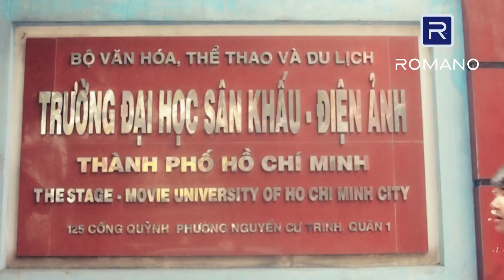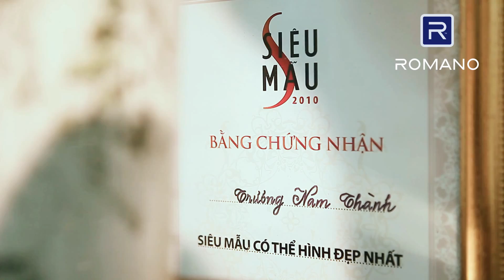BẬT MÍ TRƯƠNG NAM THÀNH NÓI VỀ SỰ NGHIỆP